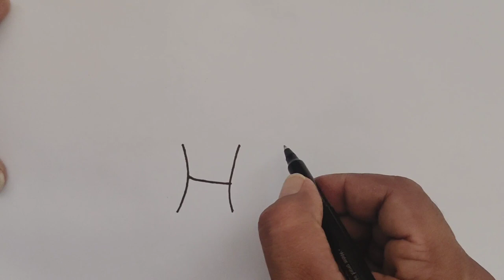How to Draw Dinosaur From H Letter | Easy Dinosaur Drawing Step by Step